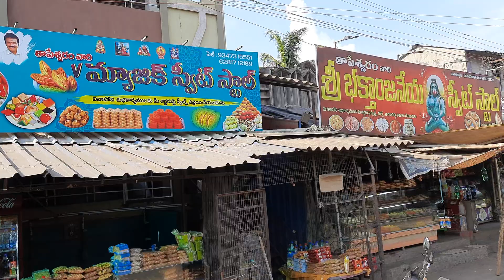మండపేట మండలం లో ద్వారపూడి.. కోనసీమ జిల్లా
Sincere Thanks...
Ratnam